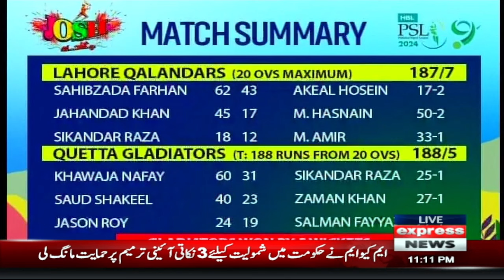Teams ki janib se gandi tareen fielding | Khurram Manzoor aur Tanvir Ahmed shadeed gussa mein